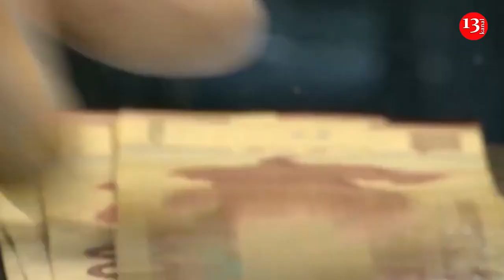Турция и Россия подписали соглашение о мониторинга в Карабахе;В Ереване отложен суд по делу Кочаряна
В Ереване отложен суд по делу Кочаряна
Песков:"Я оставлю эту тему без комментария"